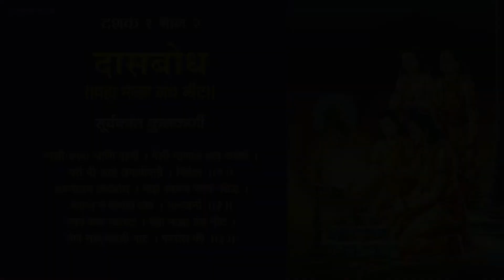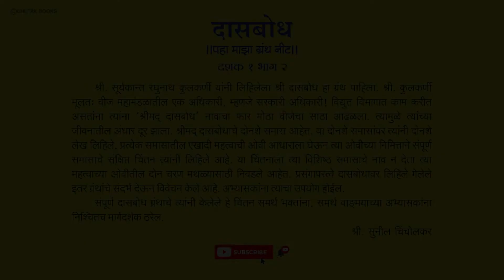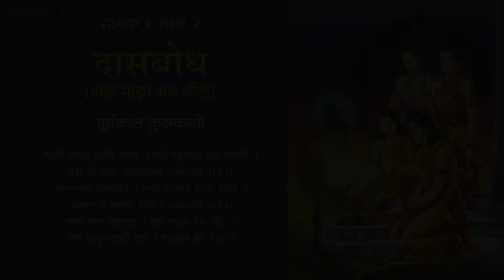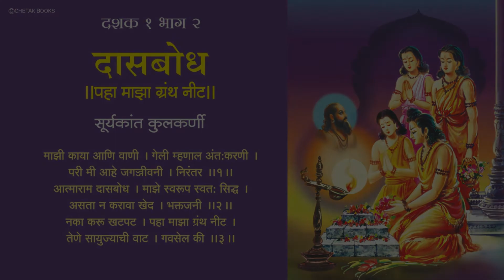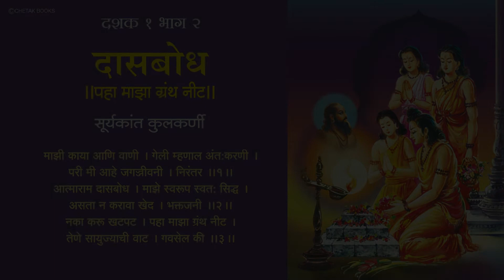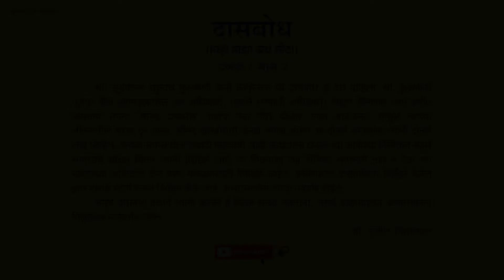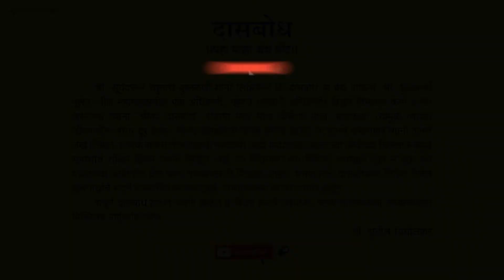DASBODH DASHAK 1 BHAG 2 I SURYAKANT KULKARNI I दासबोध दशक १ भाग 2 I सूर्यकांत कुलकर्णी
श्री. सूर्यकान्त रघुनाथ कुलकर्णी यांनी लिहिलेला श्री दासबोध हा ग्रंथ पाहिला. श्री. कुलकर्णी मूलतः वीज महामंडळातील एक अधिकारी, म्हणजे सरकारी अधिकारी! विद्युत विभागात काम करीत असतांना त्यांना ‘श्रीमद् दासबोध’ नावाचा फार मोठा वीजेचा साठा आढळला. त्यामुळे त्यांच्या जीवनातील अंधार दूर झाला. श्रीमद् दासबोधाचे दोनशे समास आहेत. या दोनशे समासांवर त्यांनी दोनशे लेख लिहिले. प्रत्येक समासातील एखादी महत्वाची ओवी आधाराला घेऊन त्या ओवीच्या निमित्ताने संपूर्ण समासाचे संक्षिप्त चिंतन त्यांनी लिहिले आहे. या चिंतनाला त्या विशिष्ठ समासाचे नाव न देता त्या महत्वाच्या ओवीतील दोन चरण मथळ्यासाठी निवडले आहेत. प्रसंगापरत्वे दासबोधावर लिहिले गेलेले इतर ग्रंथांचे संदर्भ देऊन विवेचन केले आहे. अभ्यासकांना त्याचा उपयोग होईल. संपूर्ण दासबोध ग्रंथाचे त्यांनी केलेले हे चिंतन समर्थ भक्तांना, समर्थ वाङ्मयाच्या अभ्यासकांना निश्चितच मार्गदर्शक ठरेल. - सुनील चिंचोलकर